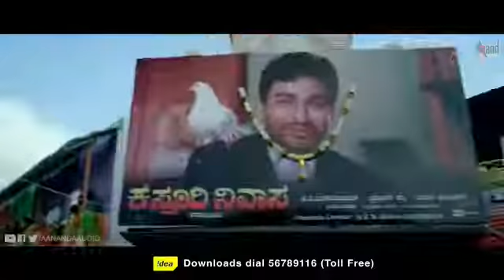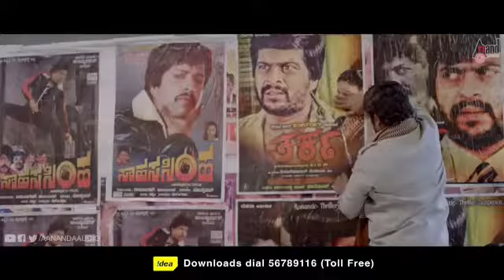Duniya Vijay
Kanaka tailar